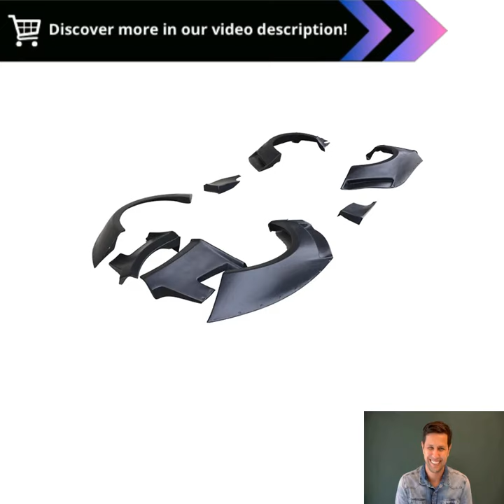Mustang Makeover: Wide Body Kit and Spoiler for Ford Mustang (2018+)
For Ford Mustang 2018+ wide body wheel eyebrow kit Mustang modification CD surround Spoiler side skirt front lip wheel eyebrow :

Transform your Ford Mustang into a wide-bodied beast with our Wide Body Wheel Eyebrow Kit and Mustang Modification Accessories. Designed for 2018+ Mustang models, this kit takes your Mustang's appearance to the next level.

Key Features:
- Wide Body Styling: Achieve an aggressive wide-body look with precision-engineered wheel eyebrows.
- Complete Modification Kit: Includes CD surround spoiler, side skirts, front lip, and wheel eyebrows for a cohesive transformation.
- Premium Quality: Crafted from durable materials designed to withstand the rigors of the road.
- Enhanced Aerodynamics: Improves airflow and stability for a more dynamic driving experience.
- Unique Appearance: Stand out from the crowd with a custom-modified Mustang.

Give your Mustang a bold and unique makeover with our Wide Body Wheel Eyebrow Kit and Modification Accessories, designed to turn heads and enhance performance.